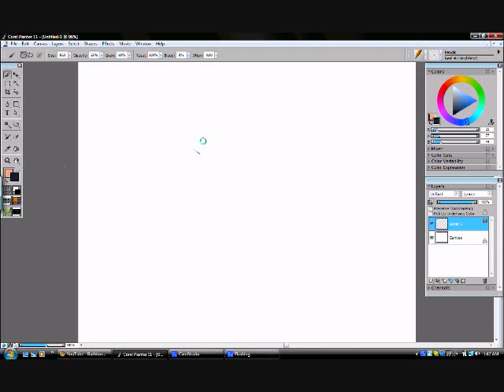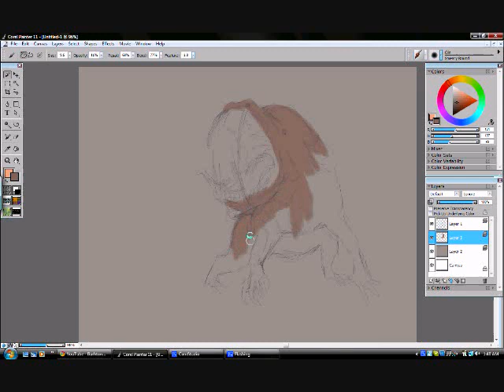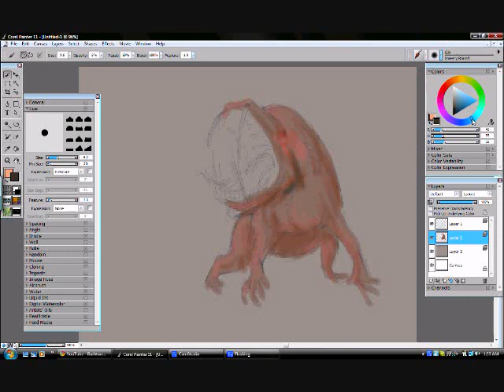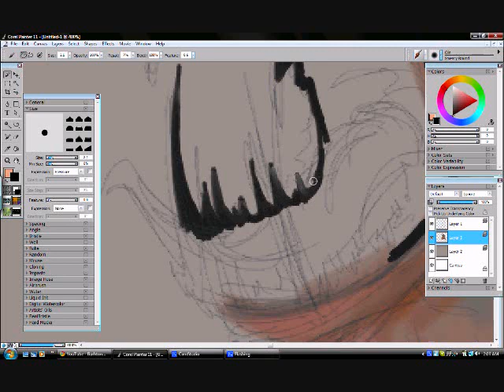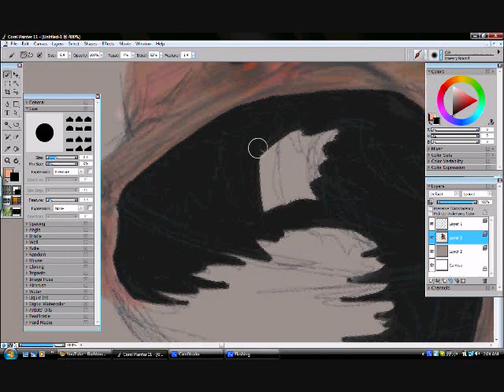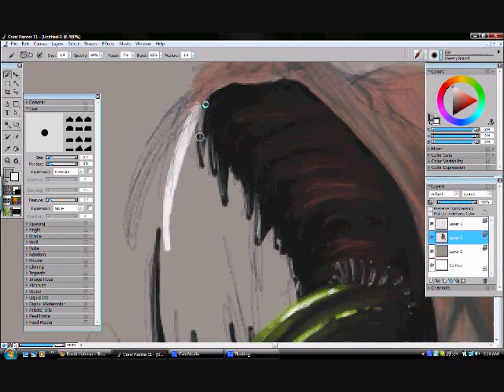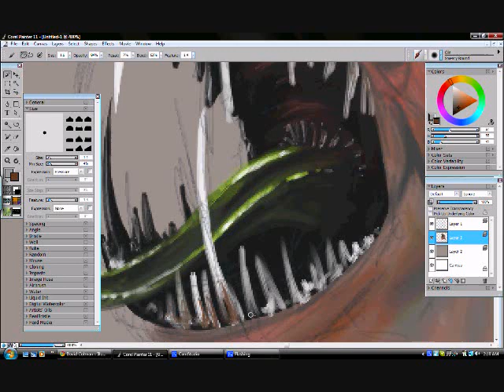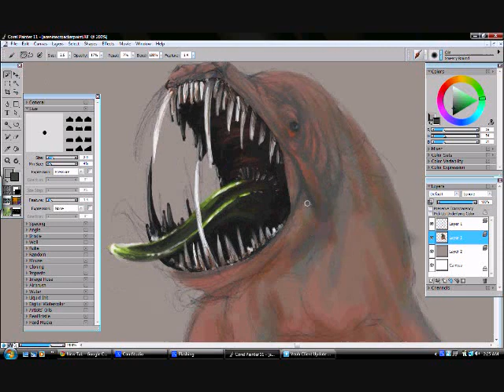Asenine Croaker Part 1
Just the beginning of a painting.
Total time so far: 40mins